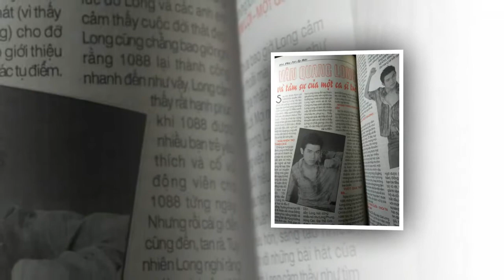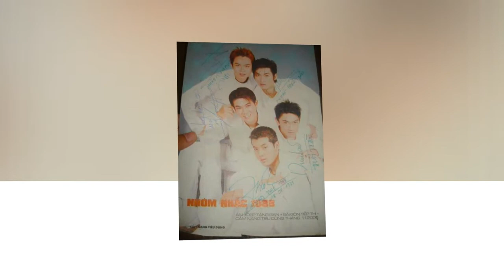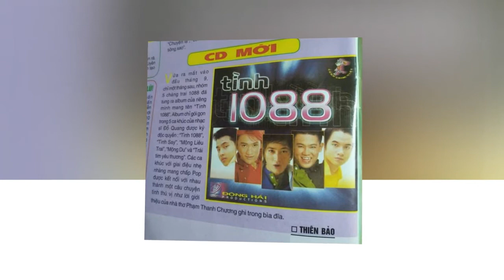Happy Birthday Ca sĩ Vân Quang Long 26-9